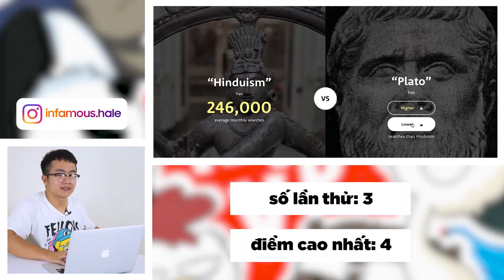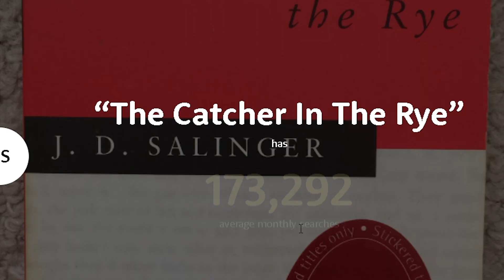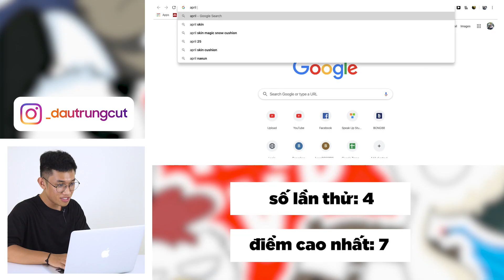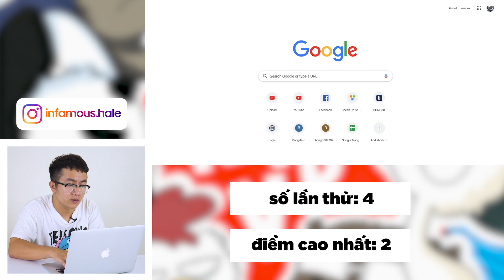David Beckham Không Nổi Tiếng Bằng Hươu Cao Cổ? | HIGHER or LOWER | NTVP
NTVP: @_ntvp_
Hà Lê: @infamous.hale
Gà: @ga.lop6e
Lâm Thái: @lam.fred
Bảo: @f.t.n.w
Phát: @_dautrungcut
Vân Vân: @wesleyn313